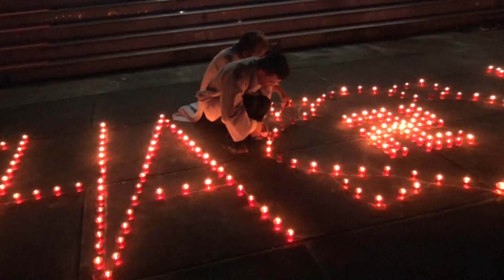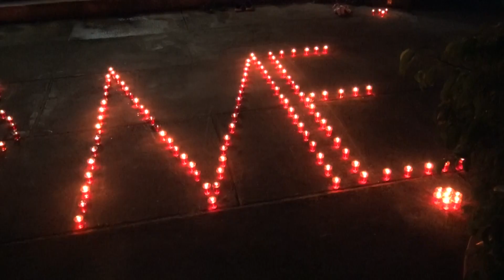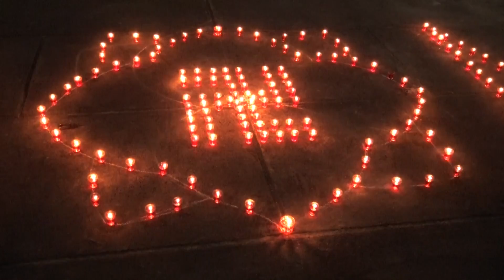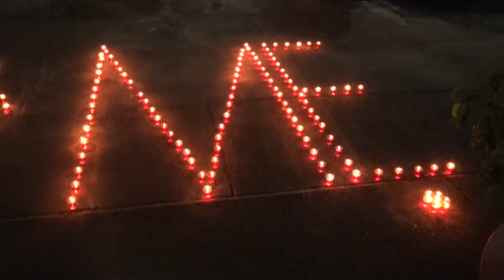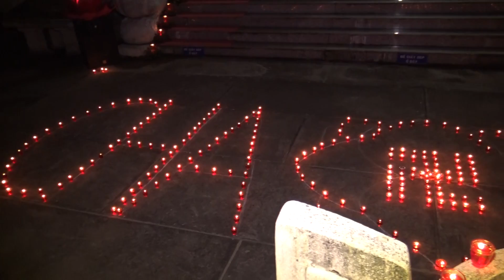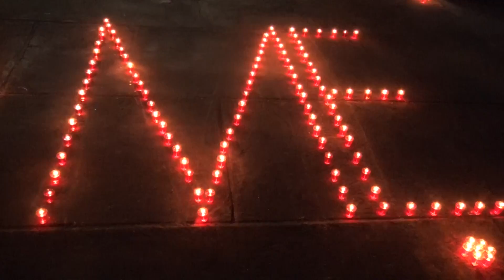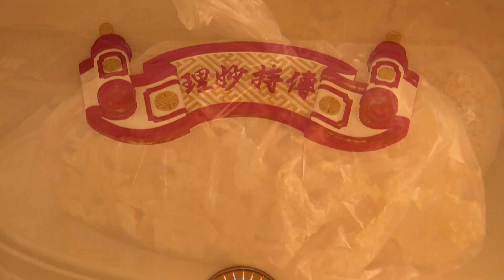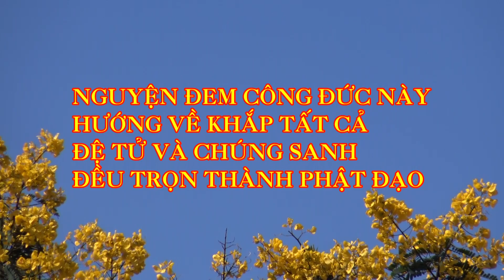ĐẠI LỄ VU LAN - 2017 TẠI CHÙA PHƯỚC THIỆN - TP BẢO LỘC, LÂM ĐỒNG, VIỆT NAM.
Đêm tưởng niệm công ơn sinh thành của Cha Mẹ rất ý nghĩa và xúc động.
 Trong 5 tội lớn của thế gian có tội bất hiếu với cha mẹ. Công ơn sinh thành dưỡng dục của cha mẹ là vô biên vô lượng thì tội bất bất hiếu với cha mẹ là vô lượng vô biên vậy.